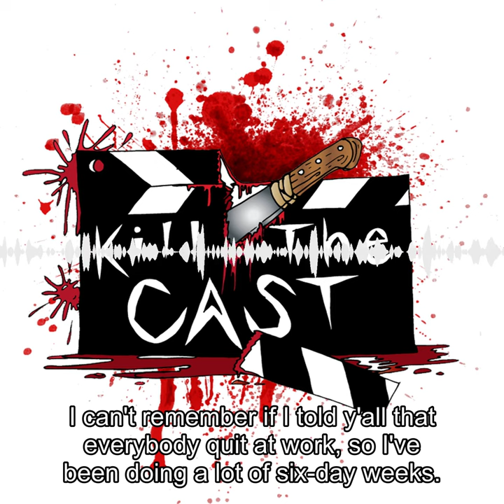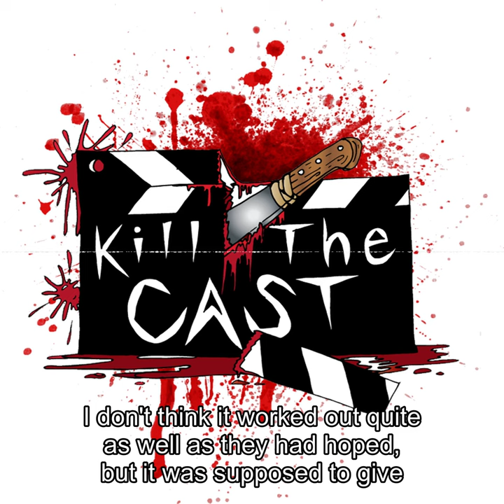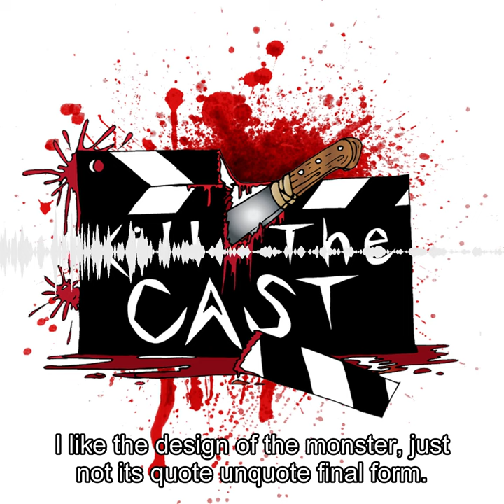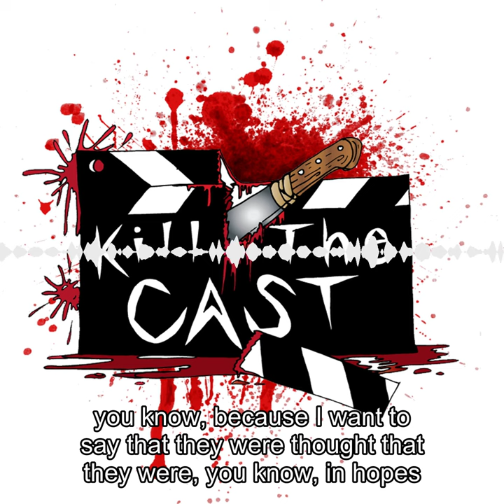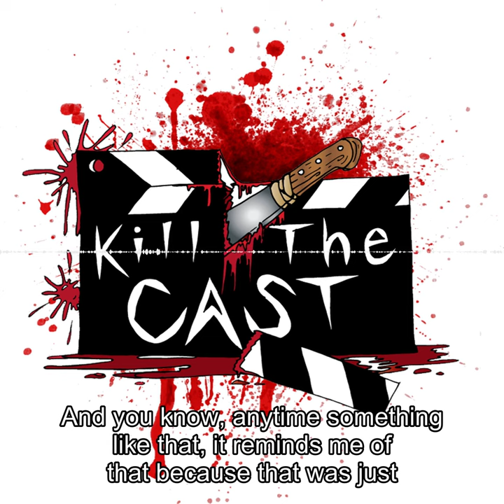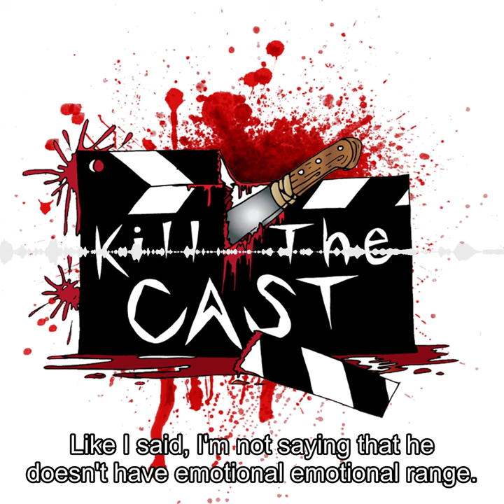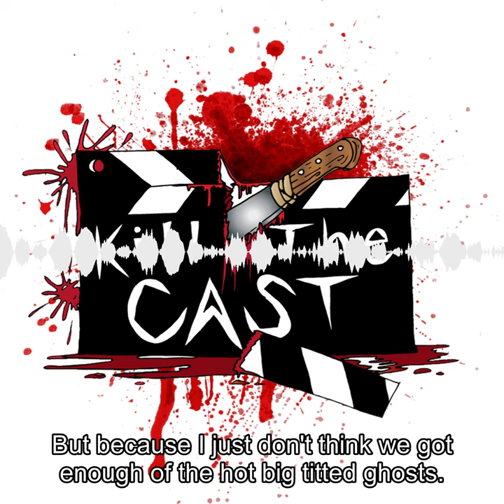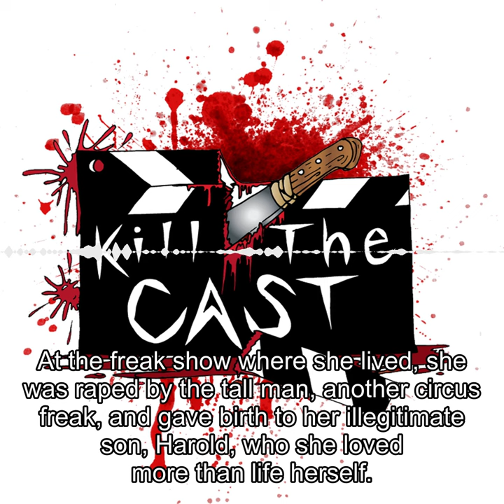Horror Coliseum- House on Haunted Hill 1999 Vs13 Ghost 2001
We go back into the Horror Coliseum to battle two remakes of William Castle films House on Haunted Hill vs Thir13en Ghost!